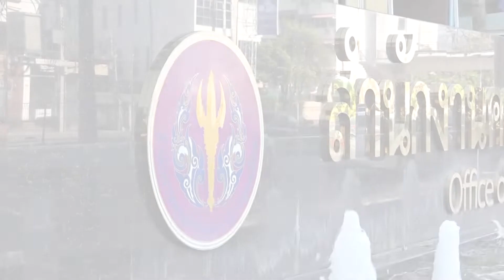แถลงข่าวผลการสรรหาอธิการบดี มหาวิทยาลัยบูรพา